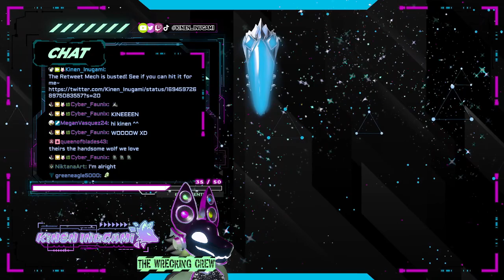It's Mecha Wolf Wednesday, where's your Awooos? | Kinen_Inugami VoD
Full Vod from Twitch Stream~

Want to stay up to date on all the wolf activities? Be sure to check out the socials below!

~Links~